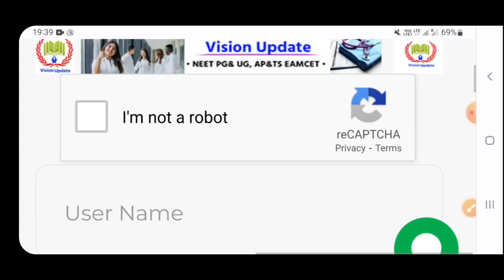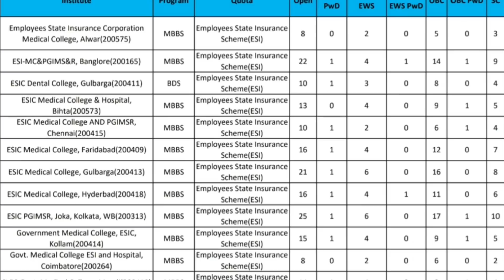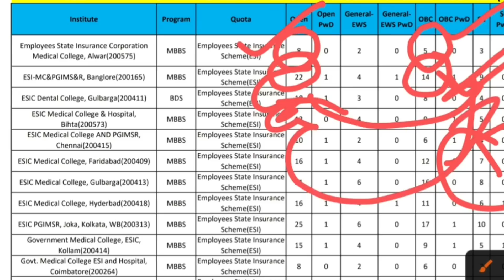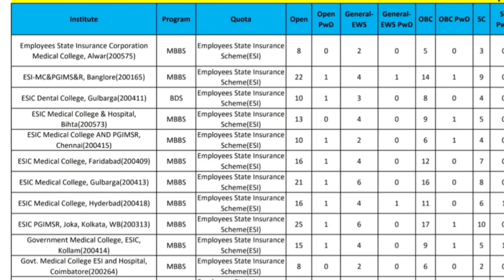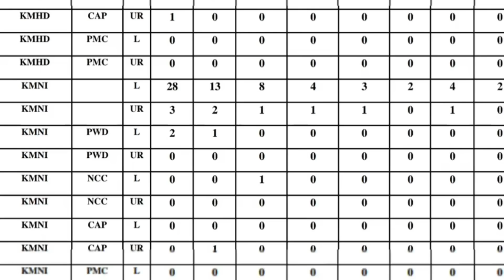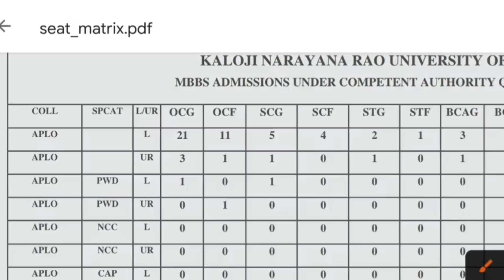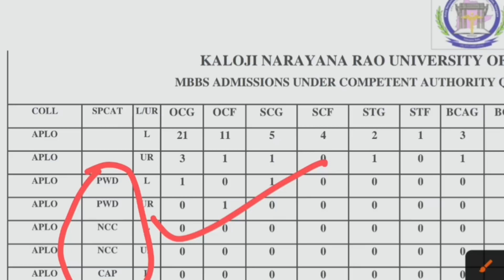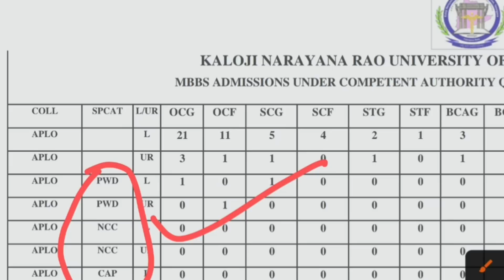NEET UG&PG 2023 Seat Matrix & Priority Order | Vision Update